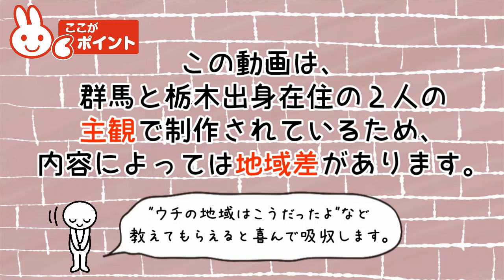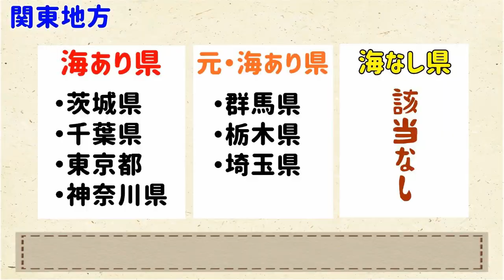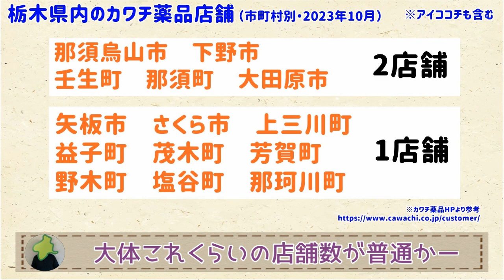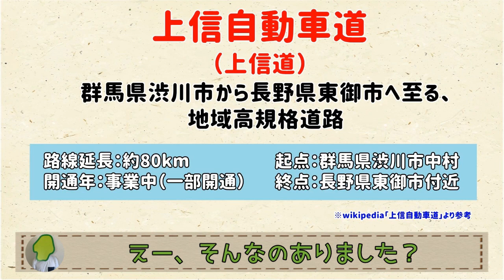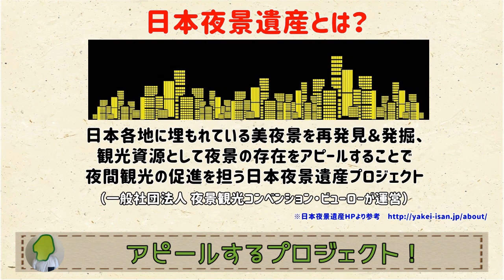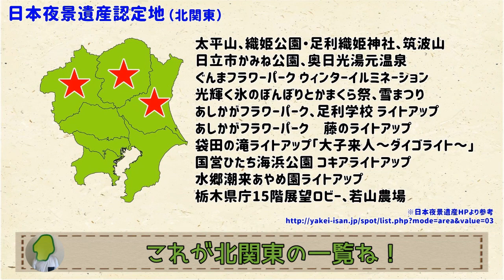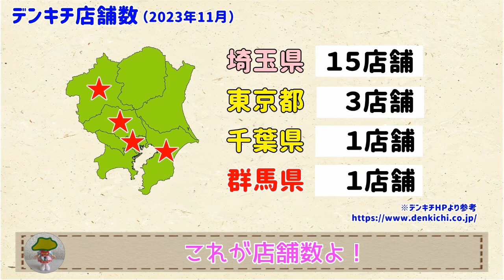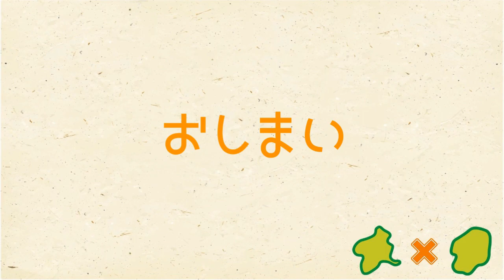【11/7～11/11のまとめ５本】群馬と栃木の「おとなり劇場」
0:00「オープニング」
0:27「海があった？」
1:49「カワチの店舗」
3:07「上信道」
4:33「夜景遺産」
5:53「埼玉の電気屋」
7:09「エンディング」

（日曜はその週のまとめ動画になります。忙しい方はぜひこちらで！）